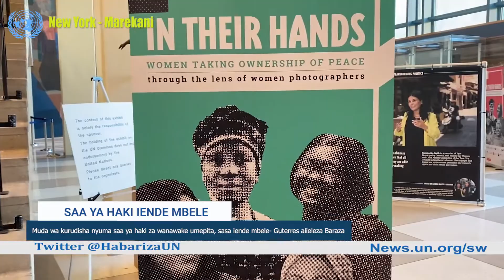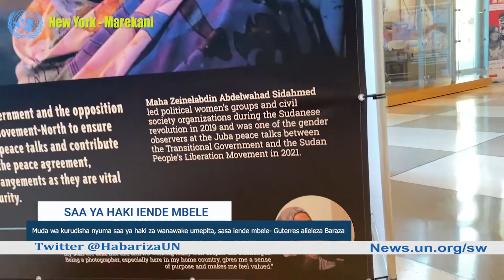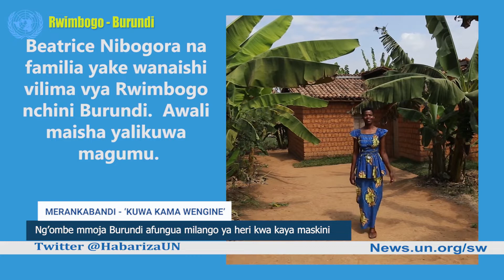Ng'ombe mmoja Burundi afungua milango ya heri kwa kaya maskini